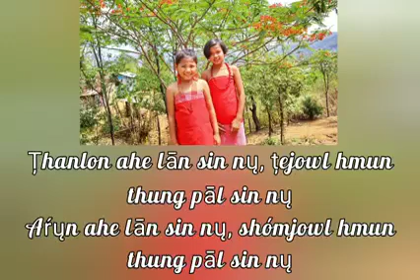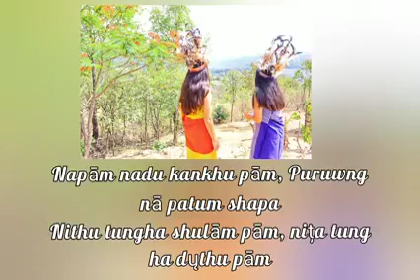Anal Naga Anthem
Anal  Naga Anthem Composed by Late Ts.Chanthoi of Chakpikarong Village and approved by ANTA (Anal Naga Tangpi) Assembly on 13th January,2010 at Ruwngchang Village, Chandel district as Anal Tribe's  Anthem.